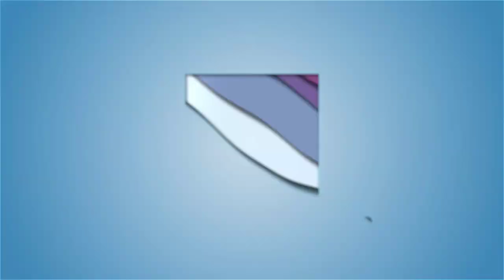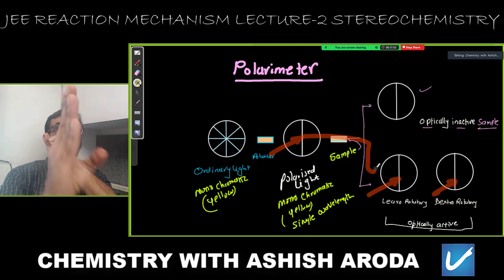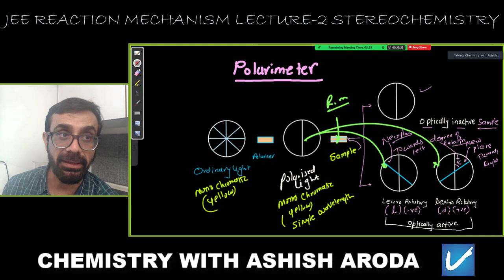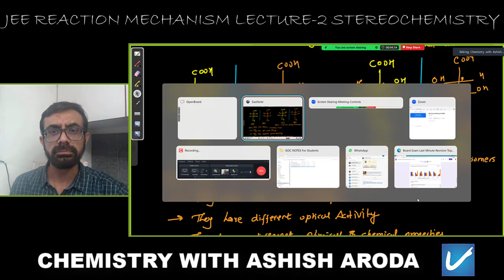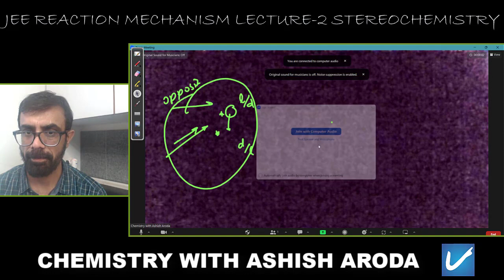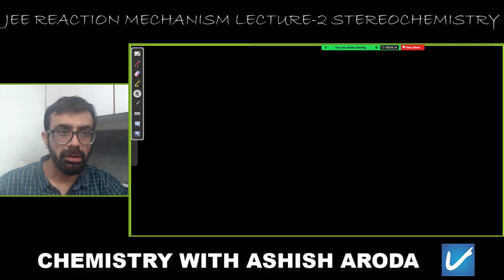JEE NEET REACTION MECHANISM LECTURE 2 STEROCHEMISTRY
This lecture is helpful to score better marks in any NCERT Based exam i.e Board, JEE, NEET.
Here Topic is Stereochemistry which deals with 3D Geometry of organic compounds. Not directly involved in reaction mechanism however we can not ignore 3D geometry concepts to understand Mechanism.